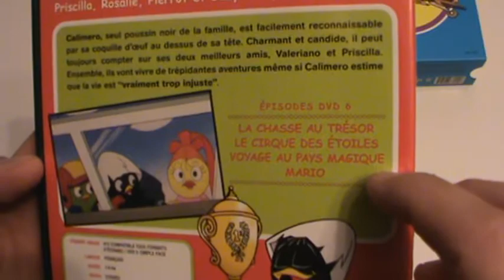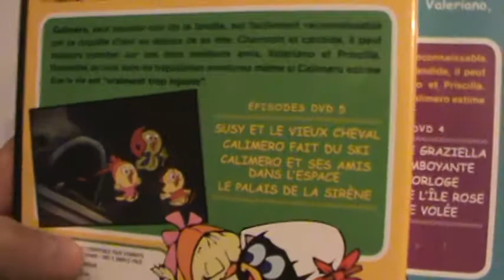Présentation Caliméro coffret 3 DVD (volume 2)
Présentation Caliméro coffret 3 DVD (volume 2) par Sébastien pour Un coffret distribué par LOL Distribution et sortie en magasin le 23 octobre 2012.

L'histoire de Caliméro va d'aventures en aventures et essaye de déjouer les situations les plus cocasses Entouré de tous ses amis et de sa copine Priscilla.